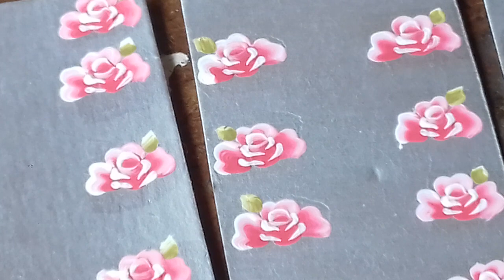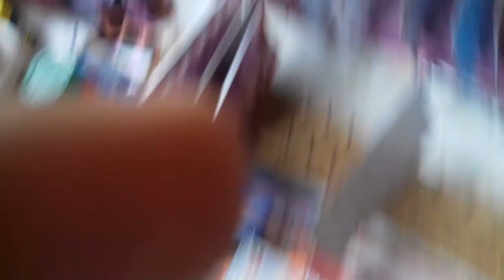Compre seu carimbo para fazer lindos adesivos de unhas- Olha esse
Para comprar a super caneta ou os outros produtos vendidos por mim é  so clicar no link abaixo

Obrigada pela preferência!